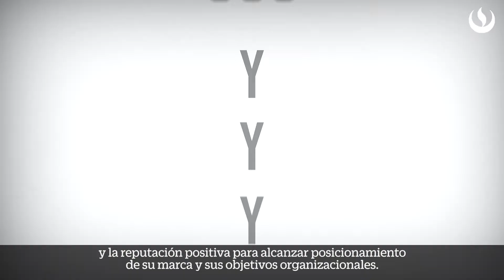Conoce la carrera de Comunicación e Imagen empresarial de la UPC